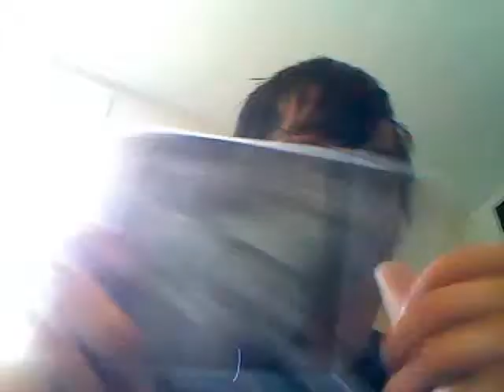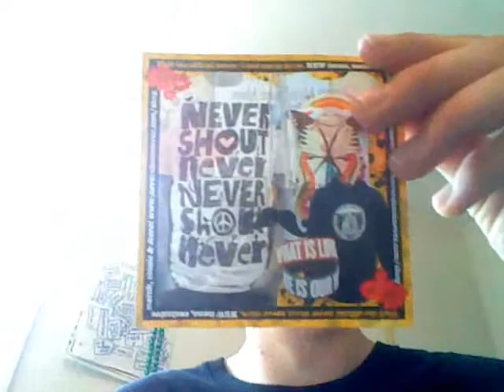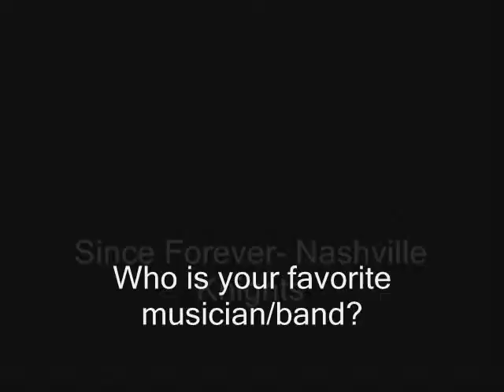My Sandwich!!!!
Talking about the new Nevershoutnever cd. and eating an awesome sandwich!